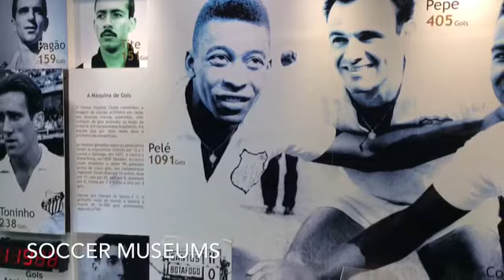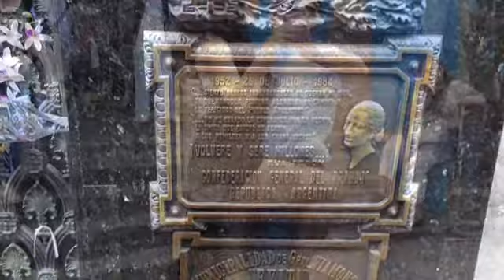Trip to South America